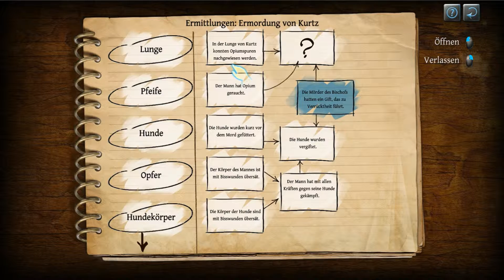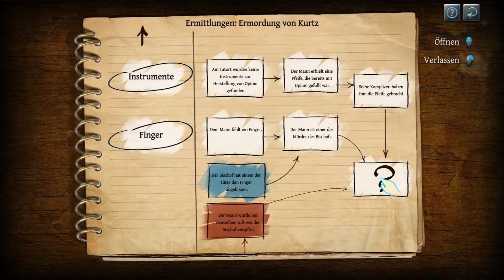Ab in die Opiumhöhle | Let's Play Das Testament des Sherlock Holmes [11] (Deutsch/German)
In "Das Testament des Sherlock Holmes" lösen wir den einfachen Fall einer verschwundenen Halskette, doch plötzlich überschlagen sich die Ereignisse ... ist Holmes am Ende selbst der Drahtzieher, der hinter diesen verbrecherischen Meisterwerken steht? Ein klassisches Detektiv-Adventure mit zahlreichen Logikrätseln die den armen Chris verzweifeln lassen.

Focus Home Entertainment:
"TERMS FOR MONETIZING OUR GAMES ON YOUTUBE

We are fine with YouTube monetization using recorded video material from our games as long as the video is somehow related to the game(s) in question (e.g. review, preview, a Let's Play, or some other similar type).
Also, it is allowed to use the music from the games in connection with videos related to our games. However music used outside of videos of our games is not allowed.
Please mention the official website of the game in your video or in description."

Unterstützt die Entwickler, wenn euch das Spiel gefällt und kauft es euch im Original